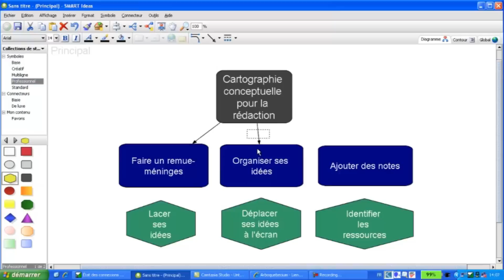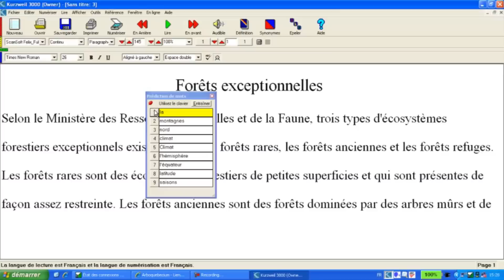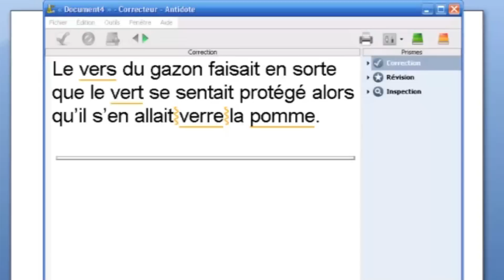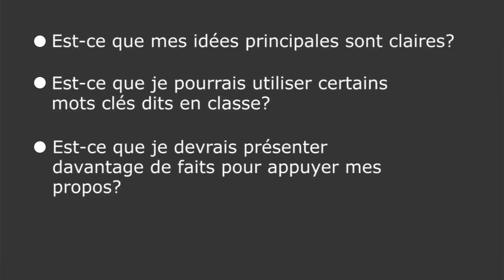Outils pour écrire et réviser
Dans cette vidéo, nous te présenterons des outils et des stratégies d'écriture et de correction qui t'aideront à devenir un rédacteur plus efficace et plus sûr de toi même.